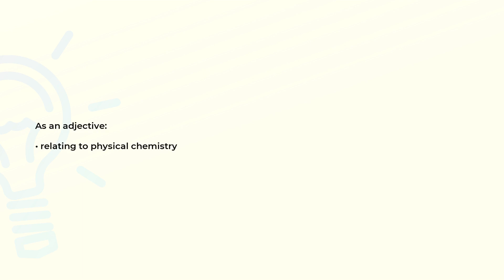What is the meaning of the word PHYSICOCHEMICAL?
Definition and spelling of the word PHYSICOCHEMICAL.

(00:00) Intro
(00:08) As an adjective
(00:15) Spelling

As an adjective (00:08):
• relating to physical chemistry